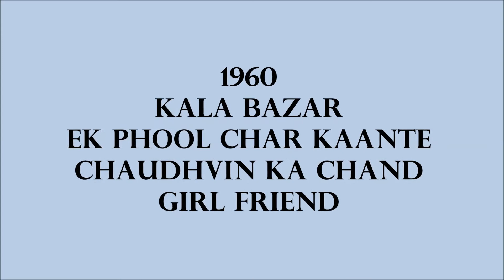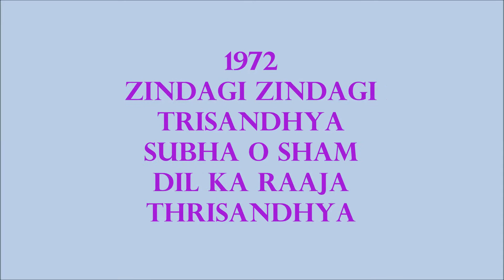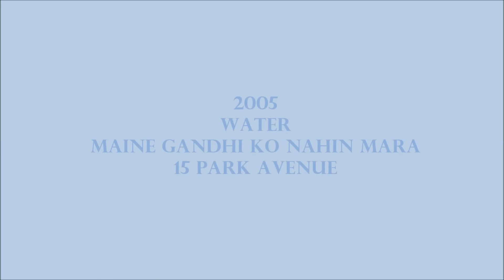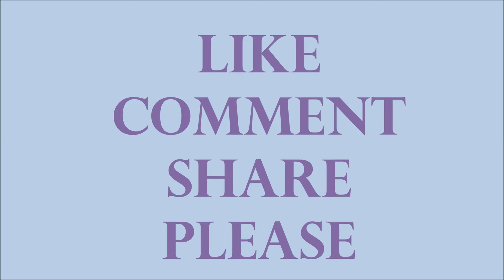Waheeda Rehman Movies List